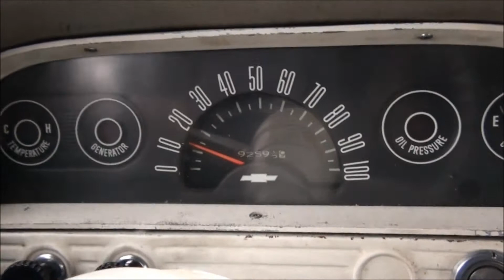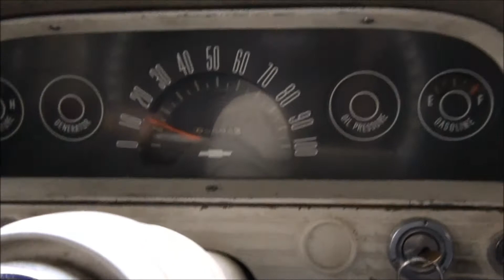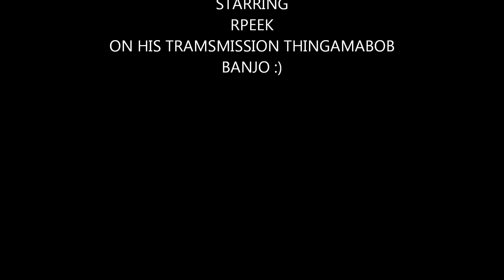MATER , HIS SISTER , A FORD , BUT SHE FORGOT ABOUT MY OLD JOHN DEERE !!!